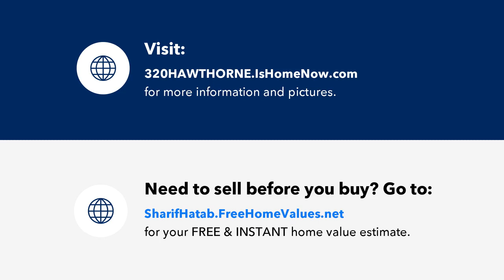320 HAWTHORNE ST, MARLTON, NJ Presented by Team Sharif Sells.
Contact Team Sharif Sells for more information.

This updated 2-story townhome is ready for  you to move in.  Located in Marlton Village, this home offers easy access to Routes 70, 73, I-295 & the NJ Turnpike and an easy commute to Philadelphia.  The first floor features an open floor plan with living room, dining room, and renovated eat-in-kitchen with lots of counter space, cabinets, and a pantry!  There is an additional space off the kitchen that has sliders leading to the backyard great for gatherings.  The second floor main bedroom en-suite has a terrific walk-in closet and private bathroom in addition to the other 2 bedrooms, laundry space, and full bathroom on this level.  Located close to shopping, dining, entertainment as well as the club house and community pool (paid access available through HOA approximately $45 per person).  Make your appointment to see this home today!

Licensed In: New Jersey